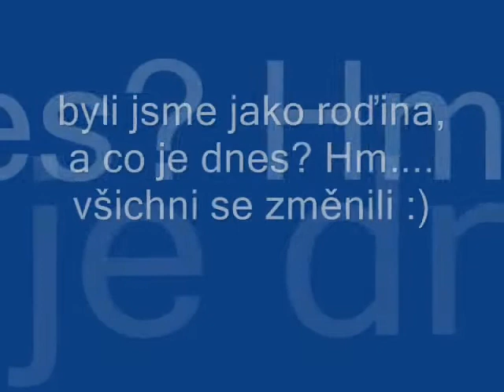Vzpomínka- parlamentas CL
tady máte aby jste si vzpoměly čím jsme byli . a na co si teď nekteří hrají.. .))